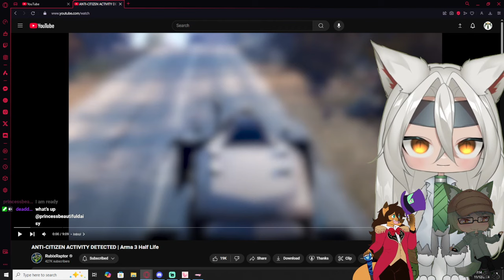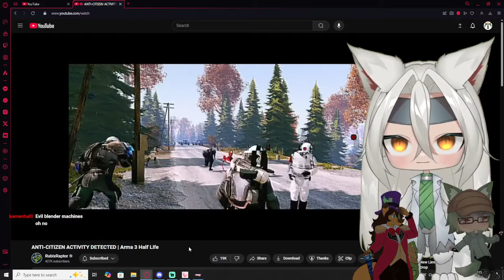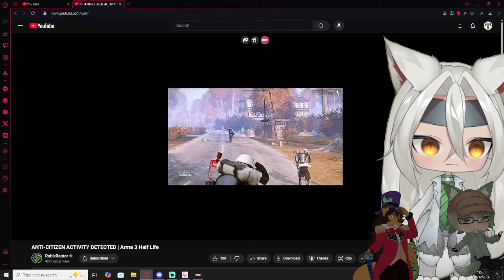Vtubers React to Rubix Raptor | ANTI-CITIZEN ACTIVITY DETECTED | Arma 3 Half Life